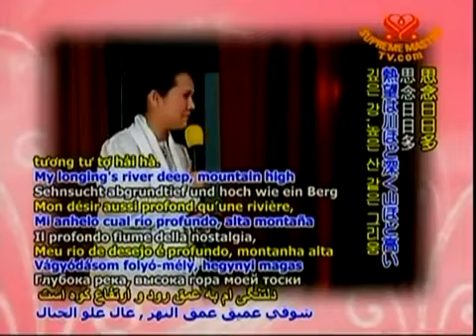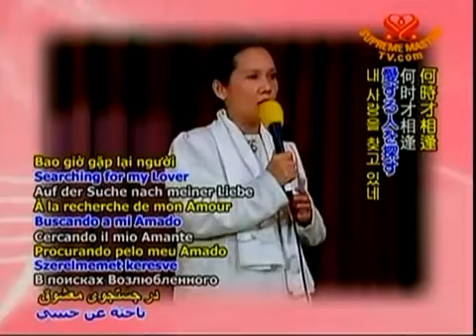My love（我的爱）-- 清海无上师悠乐文, April 23, 1994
我的爱
（悠乐文演唱）

啊！路过的朋友，路过的朋友，谁知他在何方，谁知他在何方，如何回他乡，如何回他乡。我日夜追寻，在深妙乾坤，在生死轮回，何时才相逢。啊！隔别地情人，是！念念不忘。情人好遥远，在天地交接，从累世无情，独留我思念。我日夜追寻，在深妙乾坤，在生死轮回，何时才相逢。啊！隔别地情人，是！念念不忘。是！念念不忘。是！念念不忘。